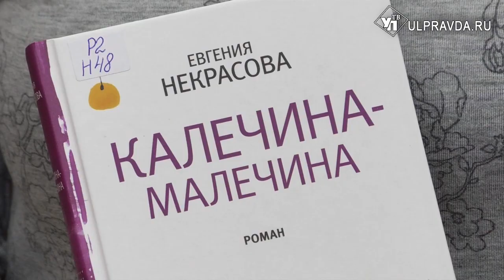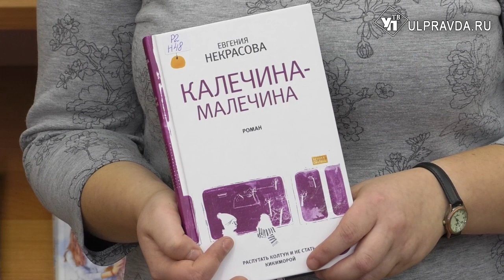Дежурный по чтению. «Калечина-Малечина» от Евгении Некрасовой